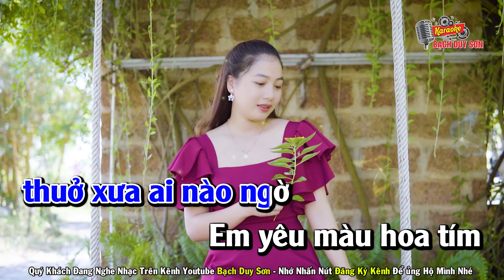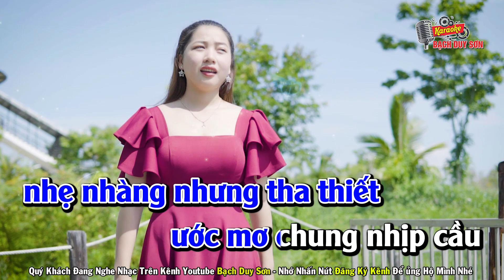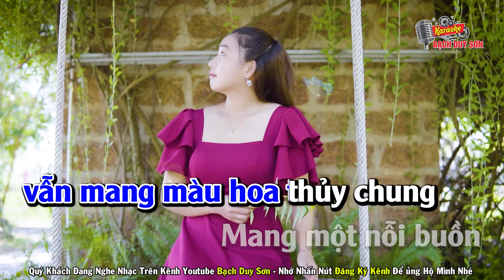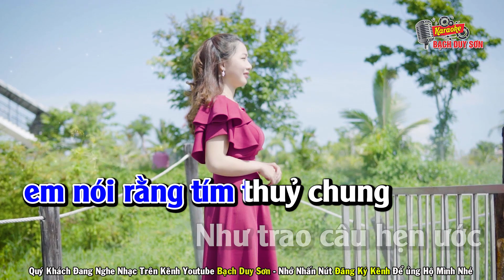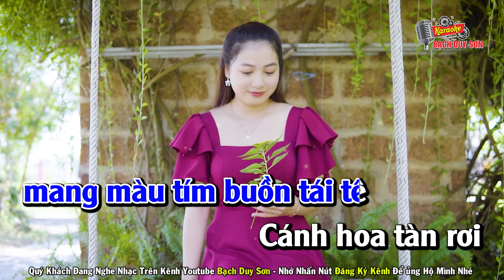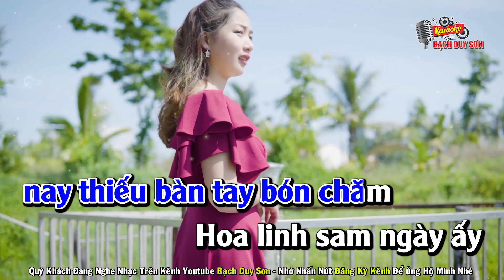Karaoke Hoa Linh Sam Tone Nam | Bạch Duy Sơn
Quý Khách Đang Nghe Ca Khúc HOA LINH SAM
ST : QUANG MẠNH - Beat Bạch Duy Sơn